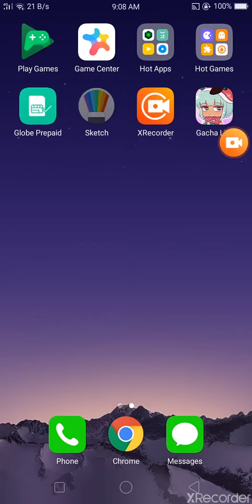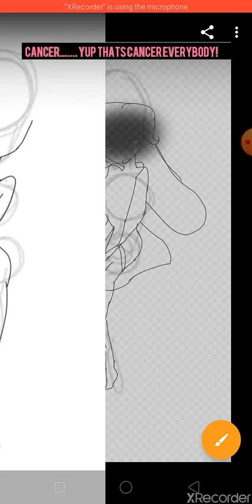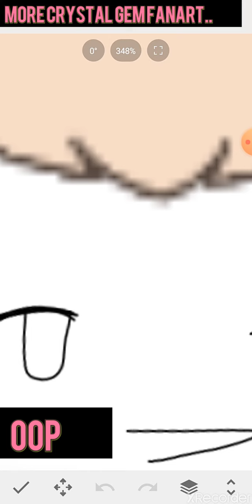Looking through my cringy drawings ;-;